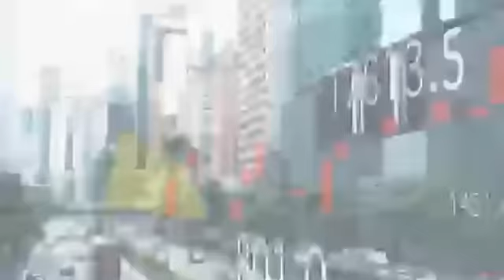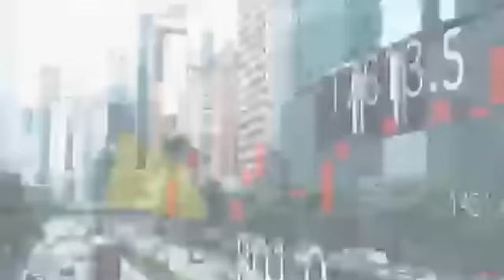TS28 細談新加坡市場